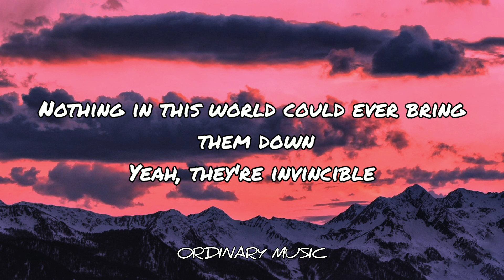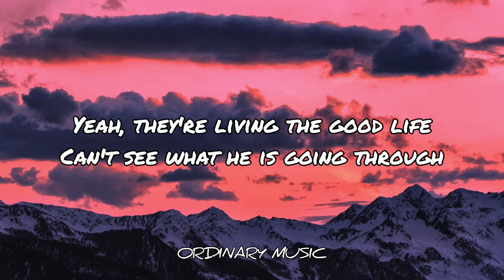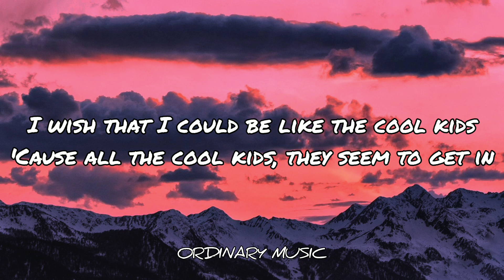Echosmith - Cool Kids (Lyrics)